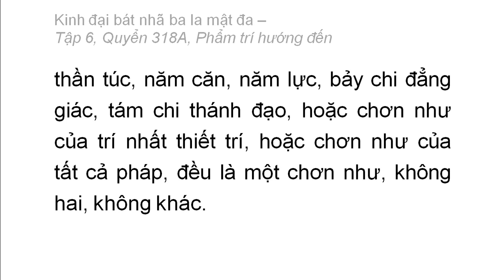Quyển 318A: Kinh đại bát nhã ba la mật đa - Phẩm trí hướng đến (rất hay) (318/600) (10)